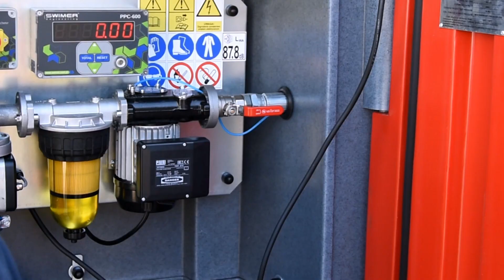SWIMER | Przekazanie zbiornika konkursowego Gospodarz.pl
Satysfakcja naszych Klientów jest dla nas najważniejsza!

Sprawdźcie krótką wideorelację z przekazania
naszego zbiornika zwycięzcy konkursu zorganizowanego przez Gospodarz.pl

Pozdrawiamy Pana Piotra i jesteśmy przekonani, że zbiornik będzie służył przez długie lata 🙂